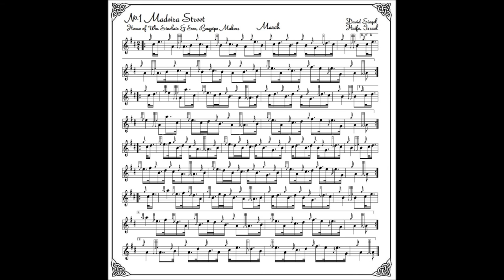No 1 Madeira Street [rev. 10/2013] by David Siegel, Haifa, Israel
Title is the address of the Sinclair workshop in Leith, Edinburgh, Scotland where I palced my order for pipes in person back when I was 19 years old. I wanted a crisp, free and flowing melody to honour the fabulous pipe-making tradition of Wm Sinclair & Son, whose pipes I have played for decades now. A tune which suggested to me the clear, bright chanter, and the refined, steady, and full drones. I presented this to Alasdair Sinclair years ago,  I am still pleased with my legendary Sinclair full-ivories.